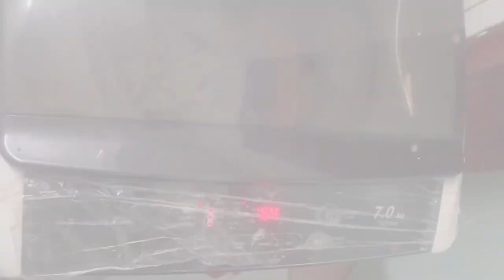Vlog | Friday Vlog | Rutin Suri rumah Setiap Hari | Housewife Malaysia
hai and Assalamualaikum...